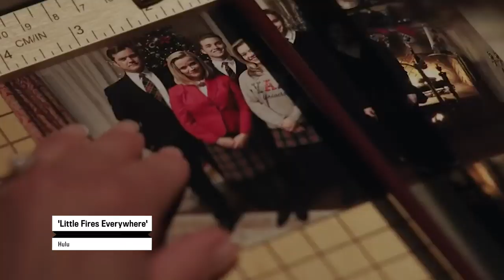Jade Pettyjohn & Gavin Lewis on 'Little Fires Everywhere' & Playing '90s Teens | MTV News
Jade Pettyjohn and Gavin Lewis from 'Little Fires Everywhere' interview each other from home for MTV News about playing '90s teens, what modern-day teens can learn from the series, and more.